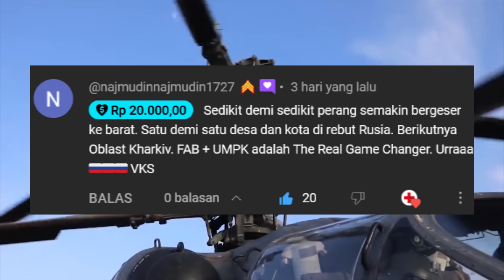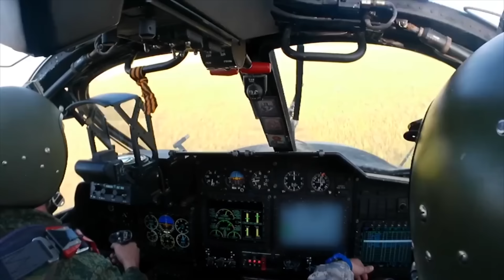Medan Offroad Yang Tak Terduga - Kamela 2 Juni 2024